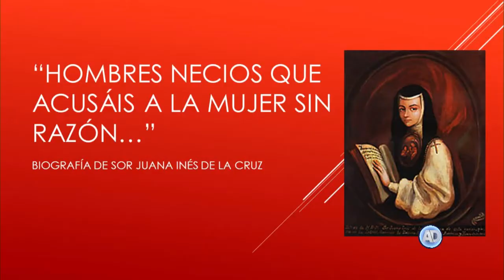Conversatorio Sor Juana Inés de la Cruz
Sor Juana Inés de la Cruz dejó grandes aportes al feminismo, porque  desde el siglo XVII ya hablaba del principio de igualdad entre hombres y mujeres.